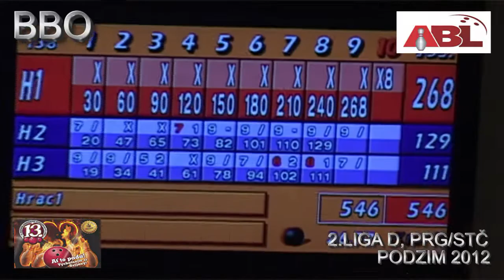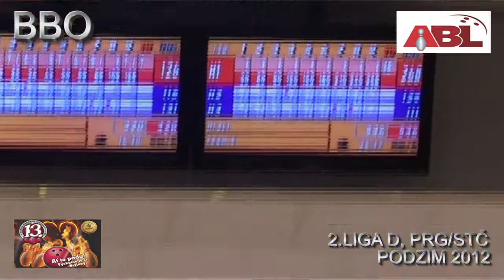BBO-CZECH BOWLING-ABL, 2.LIGA D, PRG/STČ, PODZIM 2012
...VIDEOVIZITKY 2.LIGY D ABL PRG/STČ plus něco navíc.